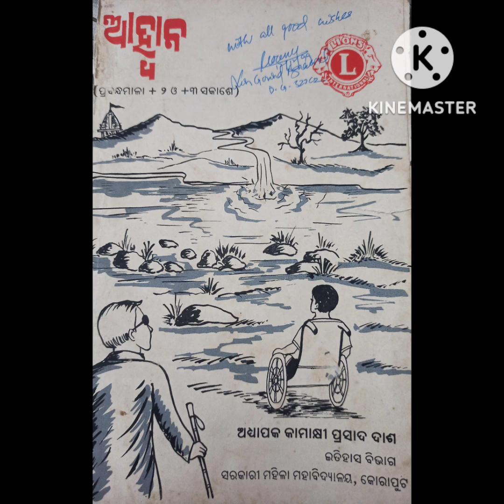ଶୀର୍ଷକ "ବେଠିକଣା ମଣିଷ" (episode-26) by Prof.Kamakhi Prasad Das